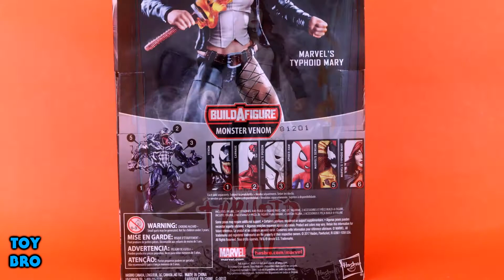Marvel Legends Monster Venom Wave TYPHOID MARY Action Figure Toy Review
Get yours at Big Bad Toy Store!

Follow Toy Bro on social media and never miss a video!